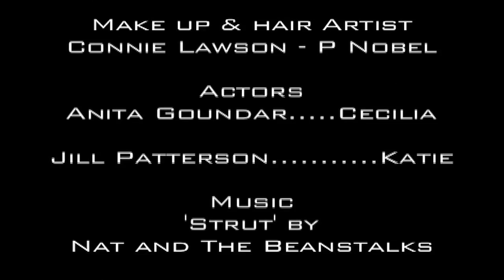52 Weeks : Week 9 : Who Are You?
This is week 9 of my 52 Weeks Video project.
I hope to improve with every video I make and try out new ideas. Please, let me know what u think, I am looking forward to receiving feedback!

Here is the link to my video blog with the full project!

xx